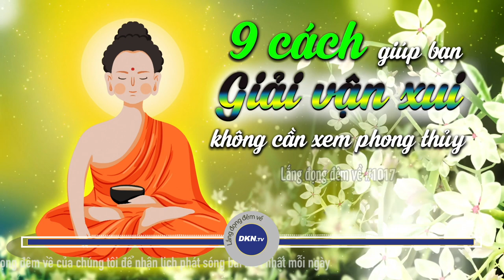#1017: 9 cách giúp GIẢI VẬN XUI mà không cần xem phong thủy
🌌 Lắng đọng đêm về số 1017: 9 cách giúp GIẢI VẬN XUI mà không cần xem phong thủy
Quý vị thân mến, Ai cũng mong cầu may mắn, gặp được những điều tốt đẹp trong đời. Khi gặp xui xẻo, có người đi coi bói, xem phong thủy, đeo đá quý, đặt linh vật…Nhưng có rất nhiều lúc, một cuộc đời thất bại lại khởi nguồn từ việc chúng ta nhận thức mọi điều xảy đến bằng tâm lý tiêu cực. Kỳ thực bạn có thể tự mình khiến bản thân may mắn hơn. Và sau đây là 9 cách để xua đuổi những điều xui xẻo, hãy cùng Khánh Linh tìm hiểu 9 cách này quý vị nhé.
Cảm ơn quý thính giả đã ghé thăm Lắng đọng đêm về được phát sóng vào 20h tối thứ 3, 5 và 7. Quý thính giả thân mến, với nỗ lực truyền tải những nội dung văn hóa truyền thống được lưu truyền từ ngàn năm, đề cao các giá trị đạo lý nhân sinh, tín ngưỡng đối với Thần Phật, Lắng đọng đêm về hy vọng quý thính giả có những phút giây chiêm nghiệm sâu lắng, sau mỗi ngày làm việc bận rộn. Đừng quên chia sẻ cảm nhận của quý vị ở bên dưới để giúp chúng tôi thực hiện chương trình tốt hơn. Mến chúc quý vị một buổi tối bình an và ngon giấc.